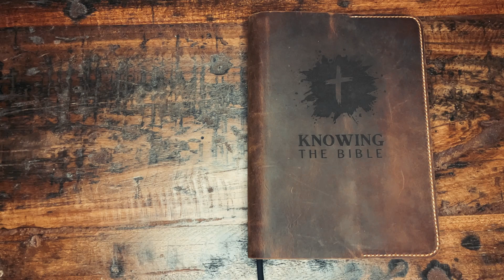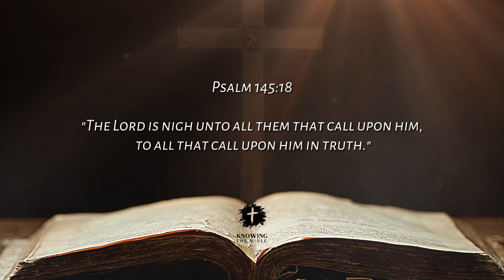PSALM 145:18 Explained - What Does The Bible Verse PSALM 145:18 [KJV] REALLY Mean?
Psalm 145:18 says: The Lord is nigh unto all them that call upon him, to all that call upon him in truth.

In this video, we dive deep into the meaning of Psalm 145:18 and explore how this powerful verse can inspire and guide us in our daily lives. What does Psalm 145:18 mean? This verse reminds us that God is always near to those who seek Him with sincerity and truth. Understanding Psalm 145:18 helps us realize the importance of calling upon the Lord with a genuine and truthful heart.

Psalm 145:18 meaning explained shows that God's closeness is not limited to certain situations or people. It is a promise that He is present and ready to respond to those who approach Him honestly. What is Psalm 145:18 telling us? It teaches that God values our true intentions and is willing to draw near when we reach out to Him without pretense.

How can we apply Psalm 145:18 in our life? By ensuring that our prayers and actions are rooted in truth and faith, we can experience the profound nearness of God in our journey. Psalm 145:18 explanation emphasizes that God's presence is not a distant hope but a reality for those who genuinely call on Him.

This verse is a comforting reminder for believers, serving as a bible verse for today and encouraging us to deepen our relationship with the Lord. By understanding and reflecting on Psalm 145:18, we can find peace, strength, and assurance in His ever-present nature.